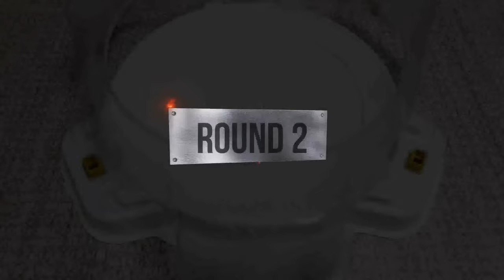【Random Hell Salamander VS ALL Beyblade Burst Cho-Z Marathon】 ベイブレードバースト超王 베이블레이드 버스트 초제트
Beyblade X
Chrome Ryugu

Beyblade Burst
Beyblade X